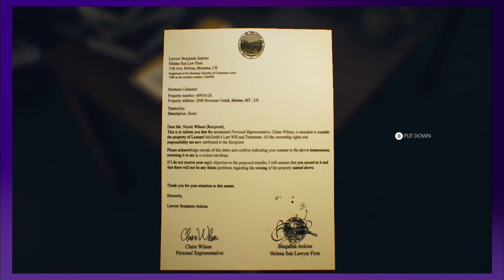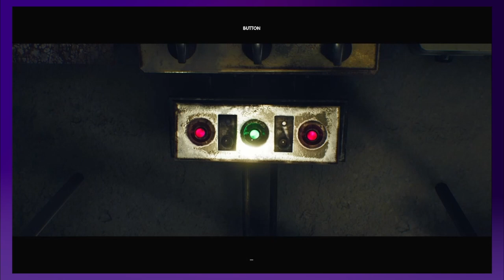How To Be That Special Woman- The Su*cide of Rachel Foster - Part 3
I thought I was merely retrieving the keys for Lenard's hotel but no! It appears I am adamant on displaying other, more refined character traits of mine. 👸🏽

Xbox Live- LittleStone3105